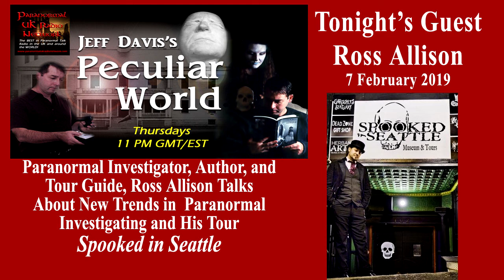Jeff Davis's Peculiar World - Ross Allison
Jeff Davis's guest is Ross Allison, who talks about how paranormal investigating has changed over the last 20 years, based on reality tv shows. He also talks about his own ghost hunting experiences, especially his Spooked in Seattle Tours, and museum.